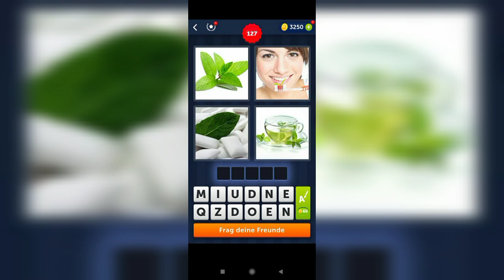4 Bilder 1 Wort - 127,128 Level Lösung